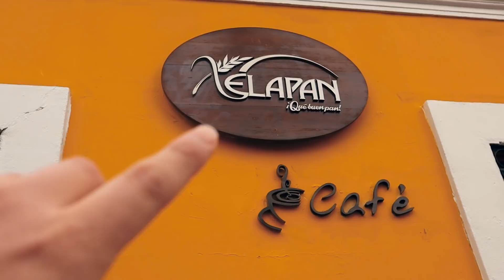¿EL MEJOR PAN DE GUATEMALA? PROBANDO PAN de XELAPAN 🥖🇬🇹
¿Te gustaría apoyar al canal? ¡Cómpranos Brownies de Chocolate! Tenemos envíos a domicilio en todo Guatemala, Estados Unidos y México